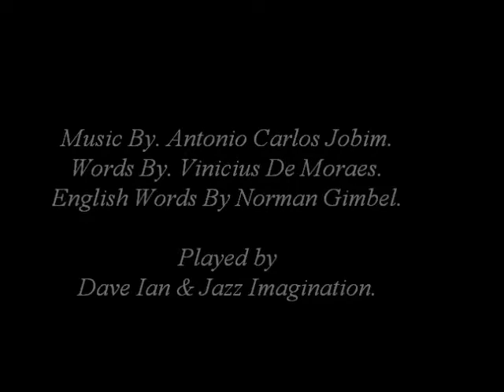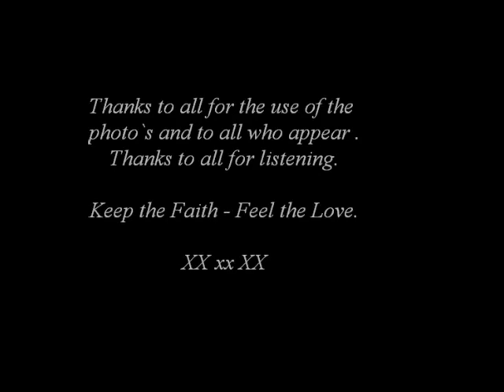How Insensitive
Words By                                    Vinicius De Moraes.
English Words By                      Norman Gimbel.

Played By                                  Dave Ian & Jazz Imagination.
Recorded on                            Yamaha DGX 650